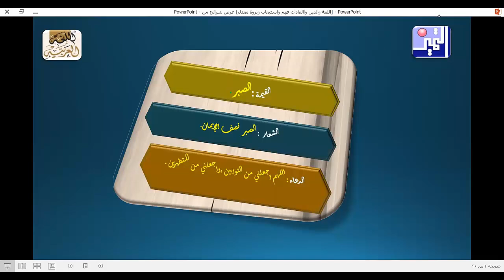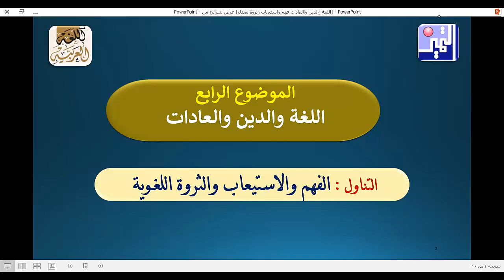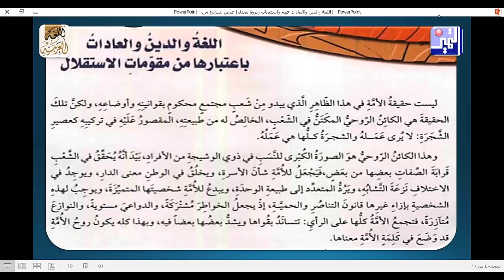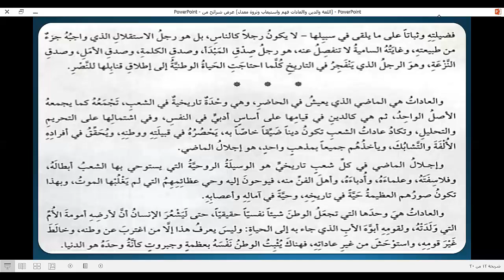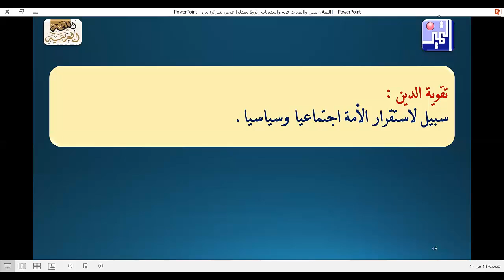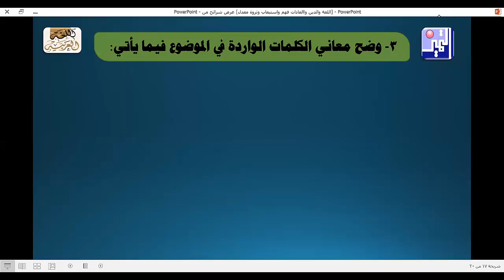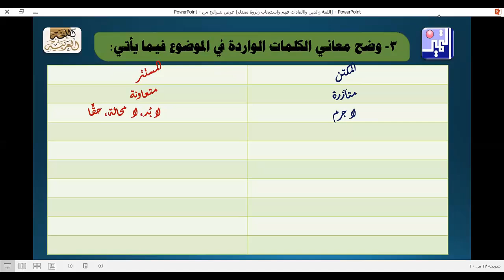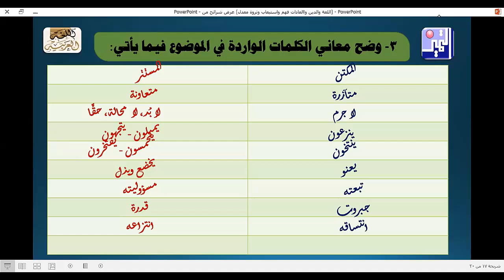اللغة العربية الصف الثاني عشر العلمي والأدبي اللغة والدين والعادات الفهم والاستيعاب والثروة